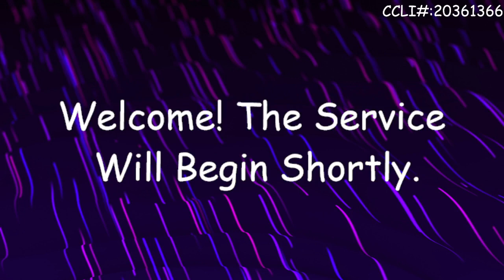Let Go and Let God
Judges 7:1-18
Sunday Morning Worship
19 March 2023